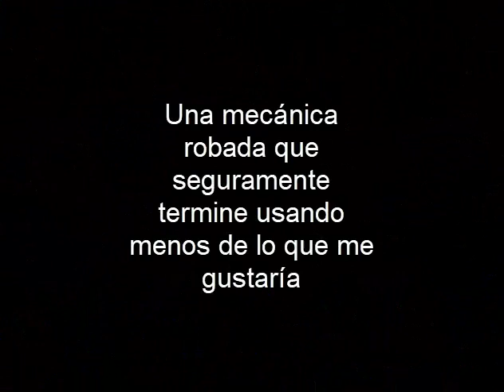Vaciø 2 Primeros minutos Trailer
Una pequeña composición y resumen de las cosas que pasarán en los primeros minutos de mi juego